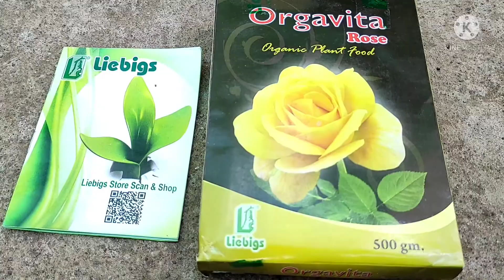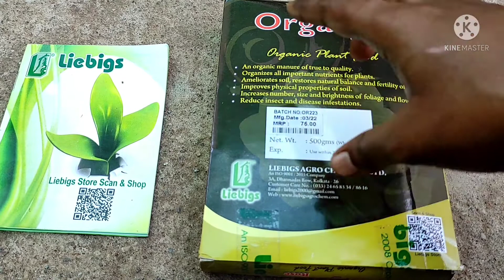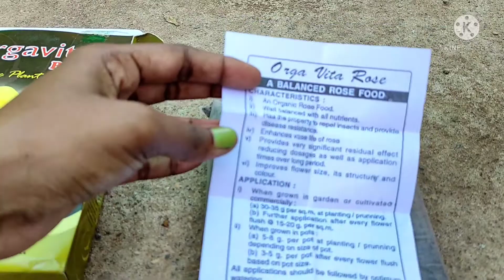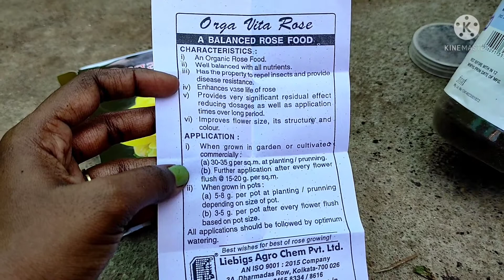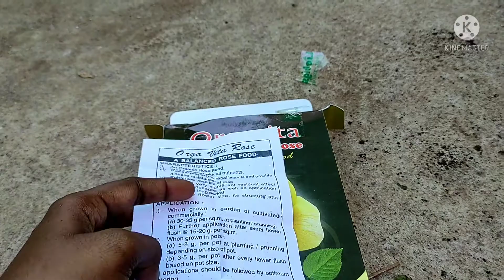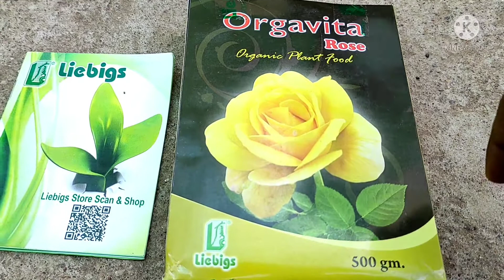Best Rose fertilizer for summer |Organic plant food | Roseplant food | Orgavita rose